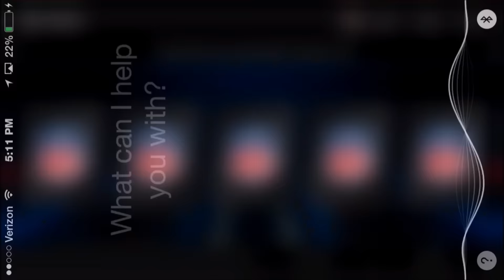1 MILLION PRO PACK OPENING! HONORS HUNT! - Madden Mobile 16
Madden Pack Opening